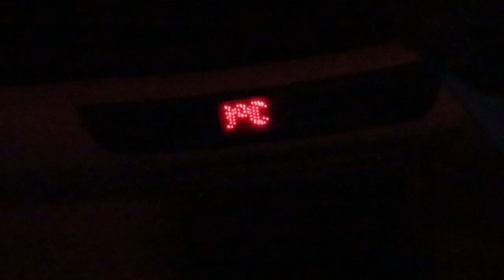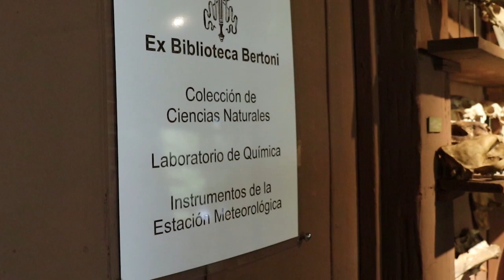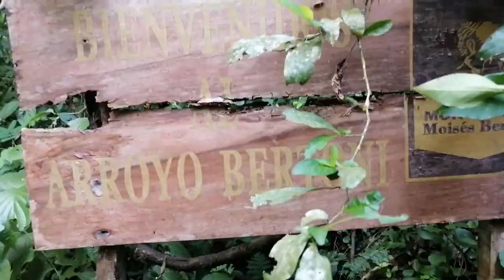MONUMENTO CIENTÍFICO MOISÉS BERTONI - ALTO PARANÁ - PARAGUAY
Fuimos a conocer la casa del sabio Moisés Bertoni, actualmente convertida en un museo rodeado de una exuberante vegetación a orillas del Río Paraná.

La reserva que cuenta con 199 hectáreas es un corredor ecológico muy importante de la región Altoparanaense.

Gracias por llegar hasta acá.